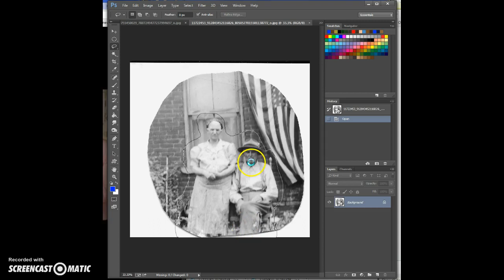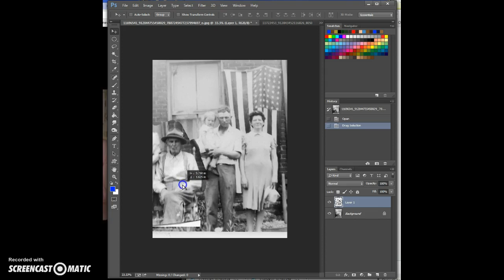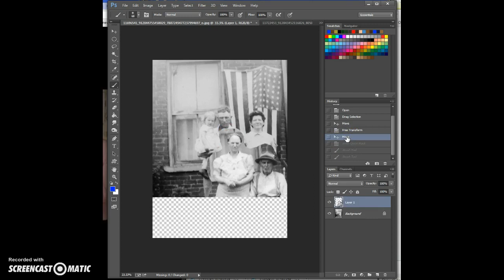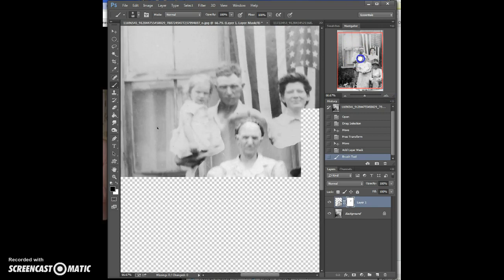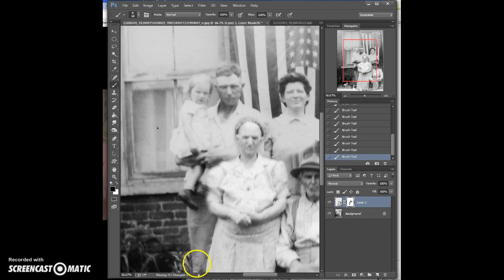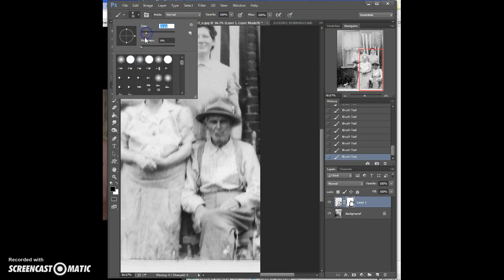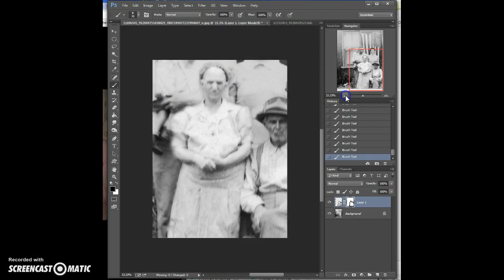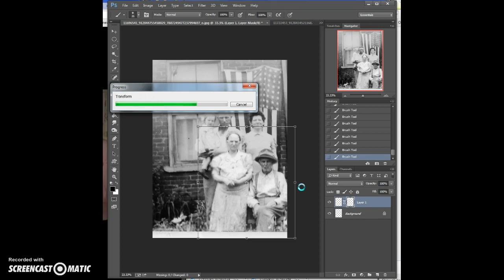Combining people into one photo